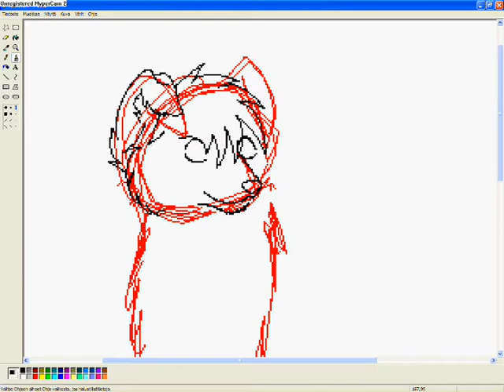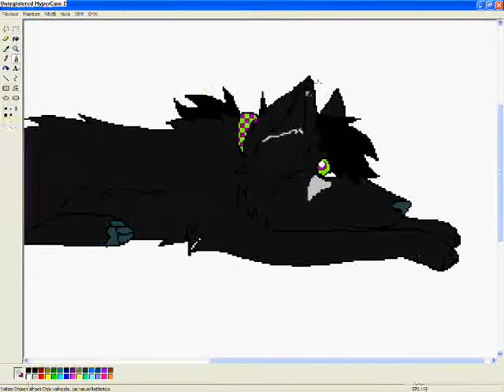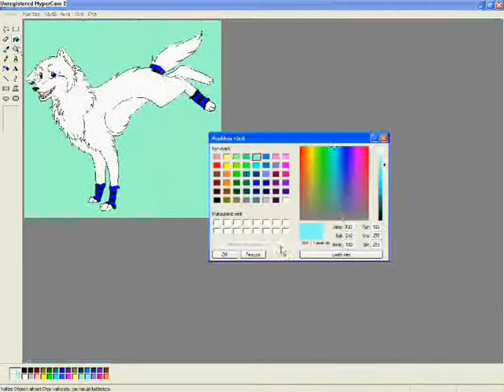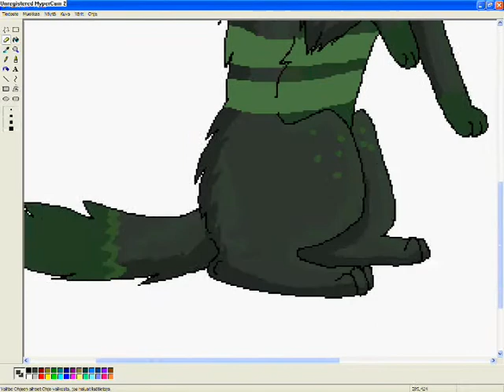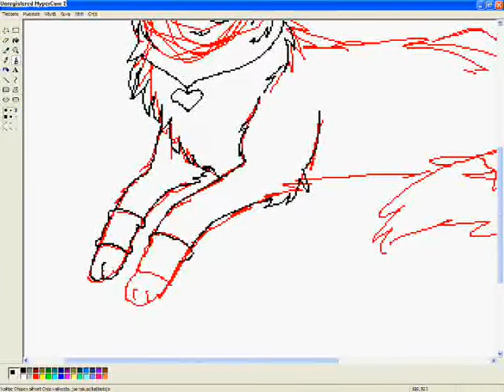Kavereille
Huh huh! Olipas tän kanssa tallentamista, ku vei tyylii 7 tuntii tallentaa tää video ! No mut tässä tää nyt on 8)
Päätimpä siis pitkästä aikaa tehä tälläsen videon mis piirrän kamuille. Joo tiiän, ettet luultavasti oo mukana, mut se ei meinaa ettetkö olis mun kaveri. Tai sit se meinaa, riippuu ihan tunnenko ees sua. Lol.
Mut joo, en tiiä mil perjaatteel päätin henkilöt tähä videoo. Ehkä vähän sen mukaa et ketkä mulle puhuu/on joskus puhunu eniten ym ym. Ja sit saatto vaa iskee inspis jostai hahmost.
Piirsin nää nopee, että sen takii saattaa näyttää aika hauskoilta :'D Mut joo, toivottavasti tykkäätte ja et video oli vaivan arvonen!
Toinenki tällänen saattaa joskus ehkä tulla, mut toi tallentamisaika ei enää oikee innostais :'D